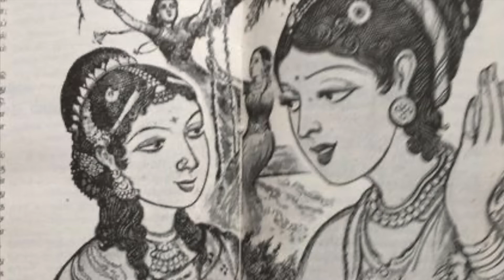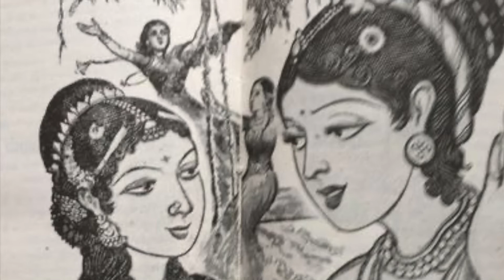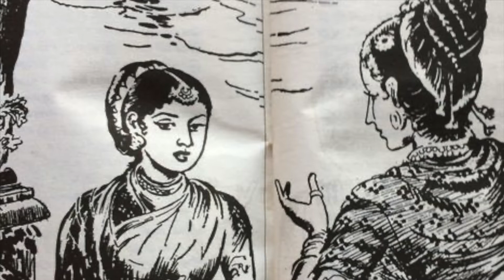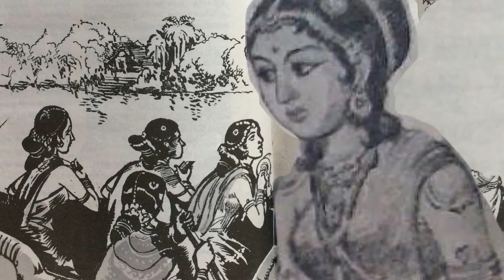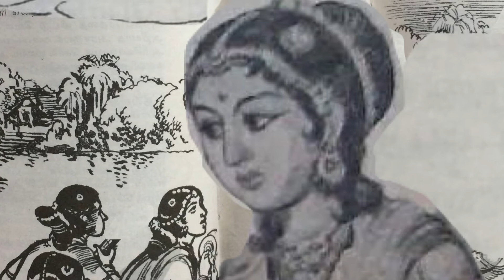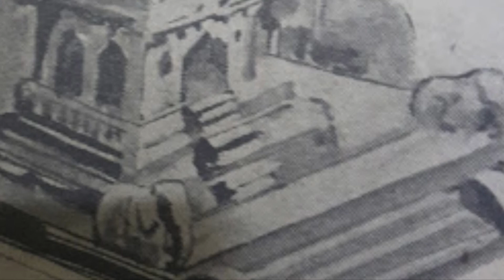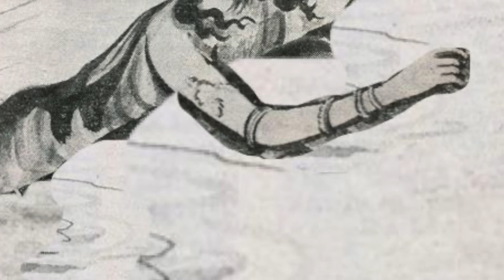Ponniyin Selvan Part 3 Chapter 23 | Vani Radio Channel | Ponniyin Selvan full story in tamil